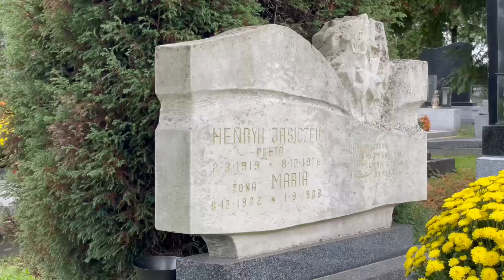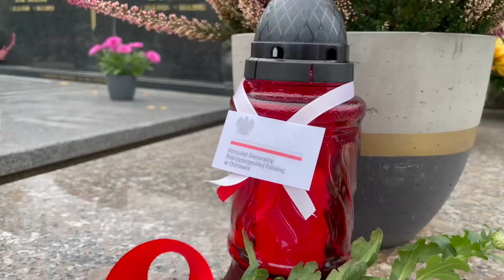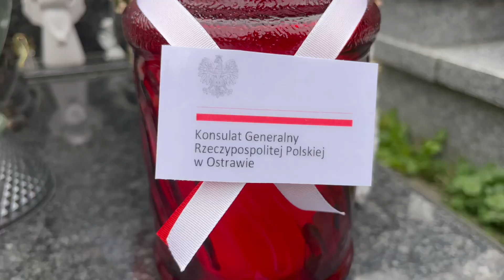PRZED 1 LISTOPADA KONSUL GENERALNA ODWIEDZA GROBY POLSKICH DZIAŁACZY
Na cmentarzu w Czeskim Cieszynie szefowa polskiej misji dyplomatycznej w Ostrawie odwiedziła m.in. groby Tadeusza Smugały, byłego prezesa Macierzy Szkolnej w RC, poety Henryka Jasiczka, Haliny Pasekowej, aktorki Sceny Polskiej Teatru Cieszyńskiego. We wtorek znicze zapłonęły także na grobach Polaków w Karwinie, Mistrzowicach, Gnojniku, Trzyńcu, Bystrzycy, Nawsiu i Jabłonkowie.

– Ta inicjatywa konsulatu została zrealizowana po raz pierwszy w 2020 roku, w czasie pandemii koronawirusa, kiedy nie można było organizować dużych spotkań. Są groby, na których zawsze składamy kwiaty. Reszta wynika z wyboru podyktowanego rocznicami przypadającymi w danym roku – stwierdziła Izabella Wołłejko Chwastowicz.

Zdjęcia i montaż: Szymon Brandys
Czeski Cieszyn 2023